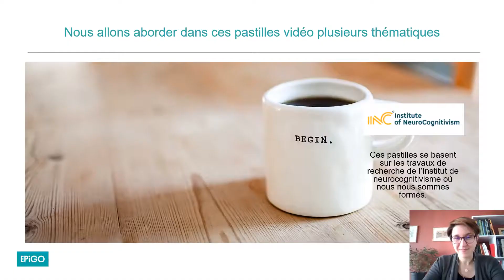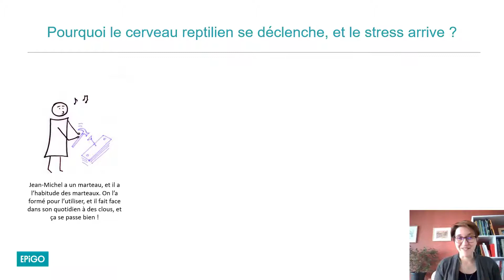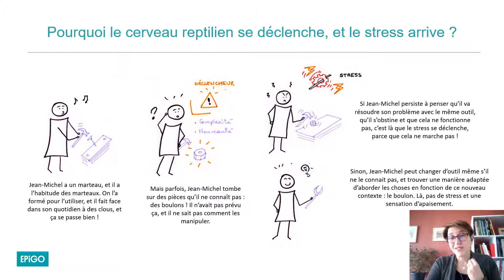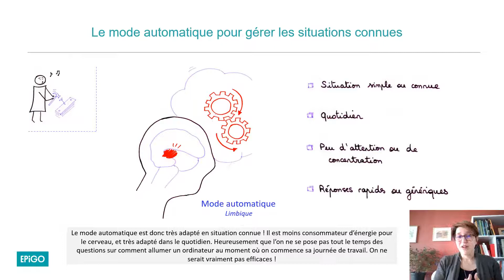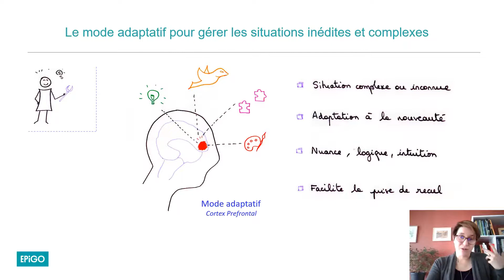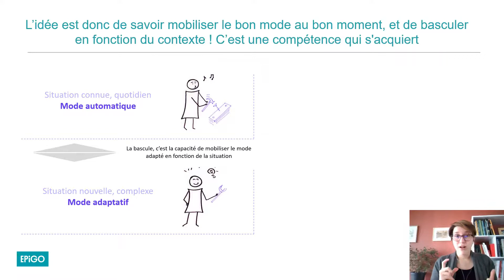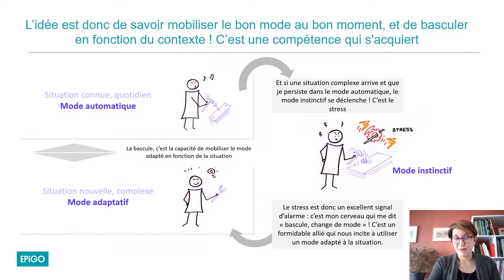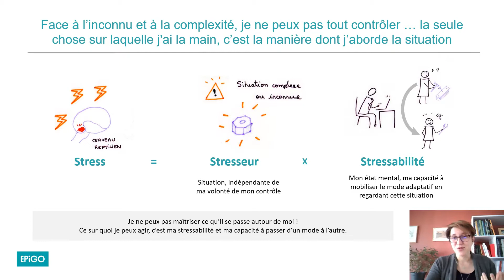Se libérer du stress #4 : pourquoi le stress arrive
Nous proposons une série de vidéos sur la question du rapport au stress, particulièrement sensible dans cette période. Dans cette quatrième vidéo, Audrey vous aide à reconnaitre le mécanisme d'arrivée du stress.